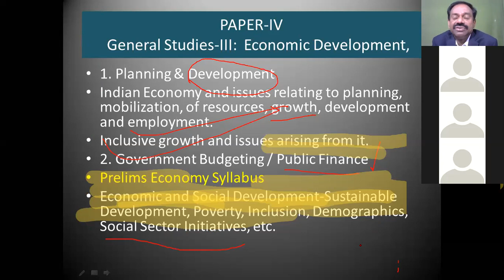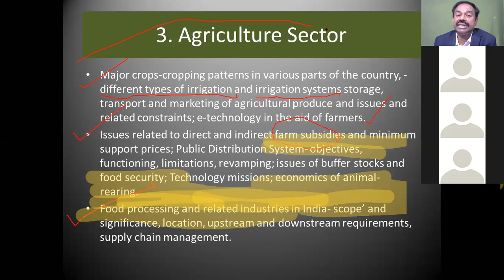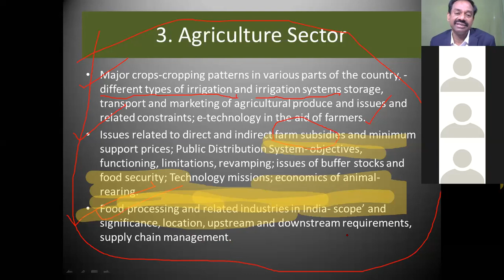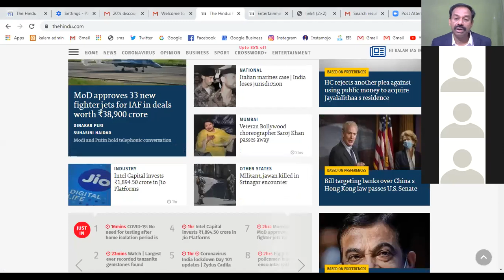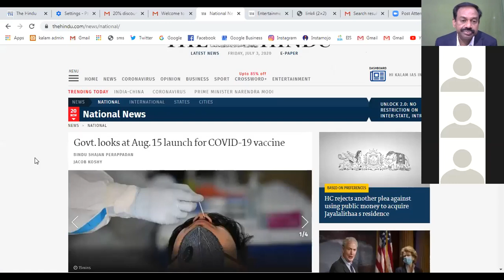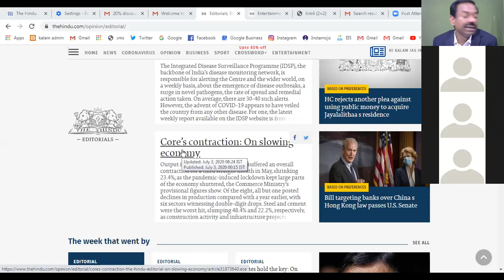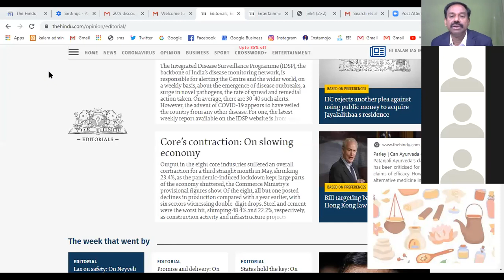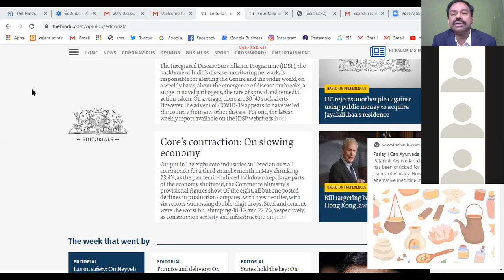Learning News Paper Reading : Identifying Economy Issues for Civils/IAS : - By Ramgopal Sir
Dear Students & Parents, This is one of the online interactive classes started on Jul;y 1st for our students of Inter + Degree + IAS on July 3rd
 Kindly Watch : Learning News Paper Reading : Identifying Economy Issues : - By Ramgopal Sir,  Renouned IAS Mentor, Kalam IAS Academy  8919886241